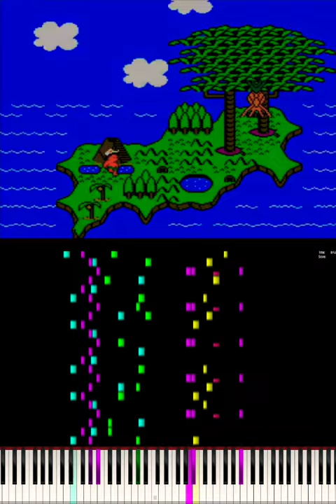Adventure Island 2